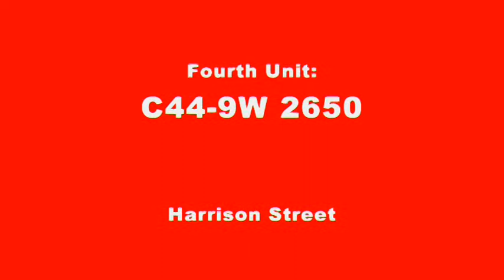CN Freight Train (3 C44-9Ws, 1 SD75I)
Finally caught this train at Harrison Avenue. I saw a BNSF coal train for the third time in three days heading southbound and filmed it first, but I decided to delete it in favor of this. This CN freight is coming from Flatrock yard or from down the Shoreline Sub. It has my favorite type of engine, an SD75I, for power, too. No North America logo, only website and CN :( . Sorry about the quality.